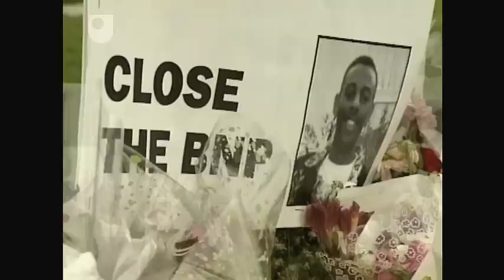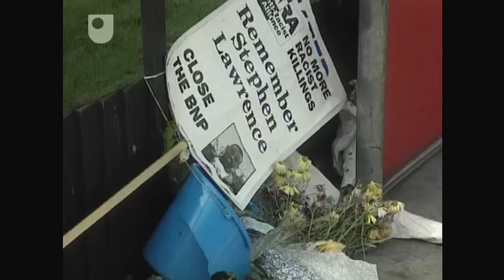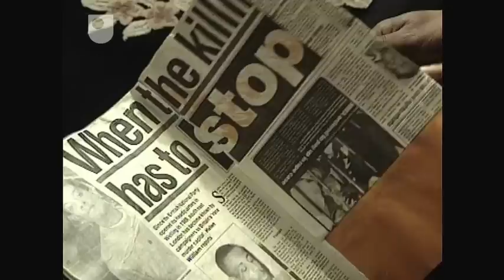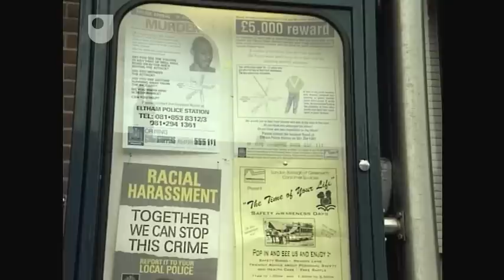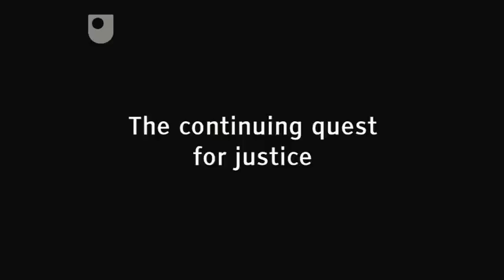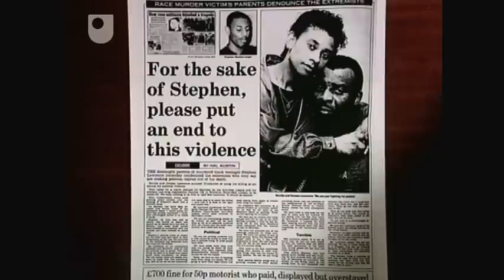The Killing of Stephen Lawrence - Crime, Order and Social Control (1/6)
How the brutal murder of a teenager in 1993 uncovered institutional racism, and became the driving force to improve race relations and criminal justice law in Britain.